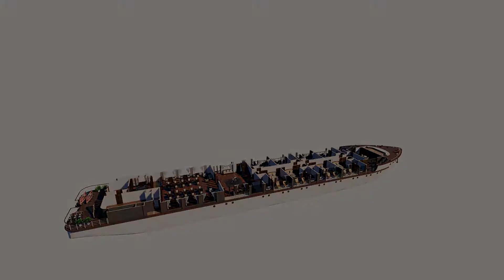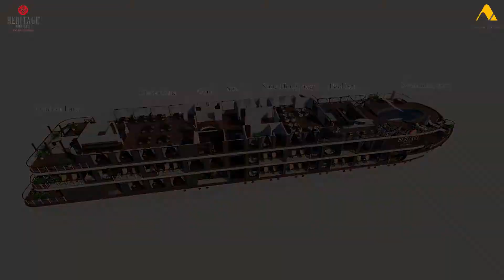Heritage Cruises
Travel is all about places, experiences and memories
Du lịch giờ đây tất cả là điểm đến, trải nghiệm và ký ức.

A childhood dream of a travel expert
Du thuyền độc đáo này ra đời xuất phát từ giấc mơ thời thơ ấu của chủ đầu tư và cũng là chuyên gia du lịch.

Touching the Heritage
Để du khách chạm vào di sản Việt Nam.

The heritage-inspired design cruise ship of our patriotic noble Bach Thai Buoi date back to the early 20th century (The Dragon, Phoenix and Fai Tsi Long).
Du thuyền này lấy cảm hứng từ cụ Bạch Thái Bưởi, doanh nhân truyền cảm hứng hồi đầu thế kỷ 20, đặt tên theo những con tầu đầu tiên của cụ như Phi Long, Phi Phượng và Bái Tử Long.

Vietnam’s first boutique cruise brings heritage alive.
Đây là du thuyền đầu tiên phong cách Boutique, có sứ mệnh làm sống lại di sản của tiền nhân và tinh thần ái quốc với niềm tự hào dân tộc.

Boutique: c’est chic
Boutique là phong cách, nhỏ và sang

The quintessence of Tonkin on the heritage-inspired design ship in one of the World Nature Wonders in Vietnam.
Chúng tôi tự hào giới thiệu tinh hoa Bắc Bộ trên du thuyền di sản tại kỳ quan thiên nhiên thế giới tại Việt Nam.

Discover the authenticity of the Halong Bay region from our home port Got, in the Cat Ba Archipelago, Hai Phong, Vietnam.
Khám phá vẻ đẹp hoang sơ của vùng Hạ Long, xuất phát bến Gót, Quần đảo Cát Bà, thành phố Hải Phòng.

We raise the bar in the art of cruising in the Halong Bay region
Chúng tôi nâng chuẩn dịch vụ và tạo xu thế tiên phong về du thuyền thành nghệ thuật tại vùng biển Hạ Long.

Chúng tôi quan niệm rằng đơn giản là đỉnh cao của sự tinh tế đúng như danh họa Leonardo da Vinci đã nói.

20 Design Suites with Vietnamese Themes (Delta, Ocean and Heritage Suites)
Du thuyền chúng tôi chỉ có 20 phòng đều là suites rộng và theo chủ đề văn hoá di sản Việt Nam. (Với 3 loại phòng Đồng Bằng, Biển và Di Sản)

Swimming Pool
Trên du thuyền này chúng tôi tự hào có bể bơi bốn mùa đầu tiên tại Việt Nam

Two design Restaurants for your finest dinning experiences.
Với hai nhà hàng thiết riêng biệt cho do khách những trải nghiệm ẩm thực đỉnh cao.

Cruising is all about you and your experiences
Authentic and unique experiences (Discover, Dream, Explorer and Expeditions)

Du ngoạn trên du thuyền chúng tôi hướng tới bạn và những trải nghiệm.

Chúng tôi có bốn trải nghiệm thú vị và độc đáo để bạn lựa chọn. (Khám Phá, Lãng Mạn, Phiêu Lưu và Viễn Thám)